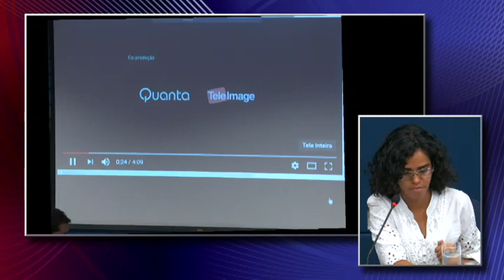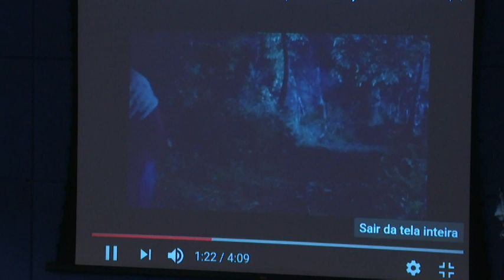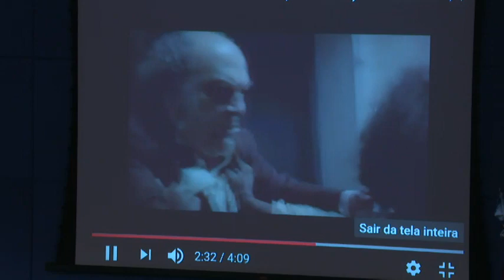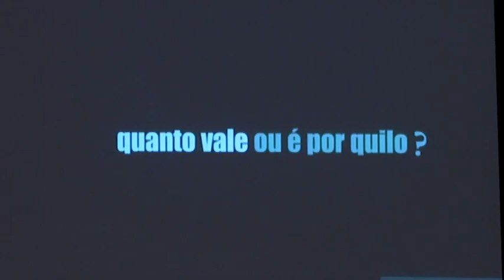Reuniões : A Unicamp precisa falar sobre cotas 12/05/2017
Câmara Municipal de campinas realizou a reunião : A Unicamp precisa falar sobre cotas.